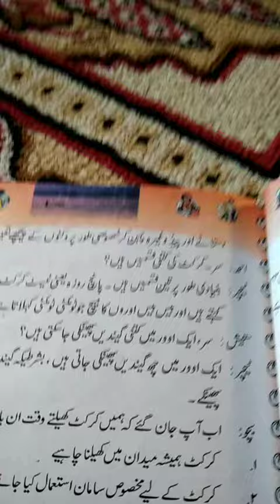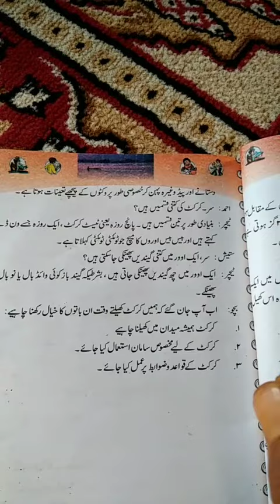Ps Herpora Magam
Topic (Cricket) lecture by Sami-ur Rehman for class5th pry